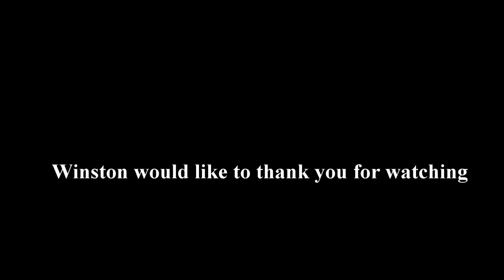Fly Fishing The Taylor River 2012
Fly Fishing The Taylor River 2012.  Five days, Four fishermen, One Golden Reteriver, and Fish.